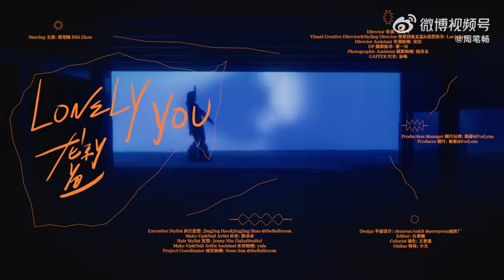周笔畅 《Lonely You 龙利鱼》 MV 丨 最新EP 《Dating Oneself 一个人的约会》 丨 慵懒时间不算浪费 这次我要恣意妄为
EP《Dating Oneself 一个人的约会》于2023年1月9日发行
歌曲《Lonely You 龙利鱼》MV于2023年1月11日上线